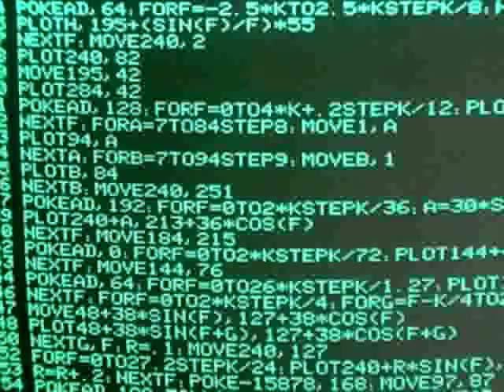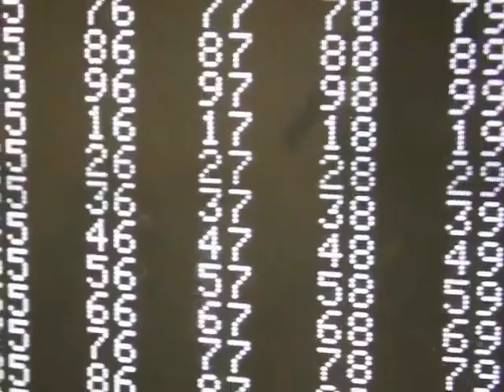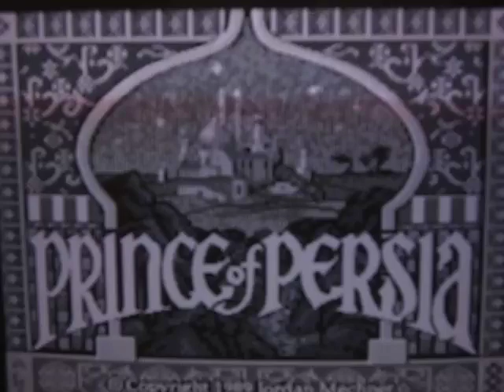VideoCast: záhada RGB na Apple ][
Hexadecimální Doupě: o vytváření barev na Apple ][ pomocí artefaktů v NTSC víme. Co se ale stane, když připojíme RGB kabel?
Hexadecimal lair: we already know that color output on Apple ][ is generated using NTSC artifacts. But what happens, when RGB cable is connected?